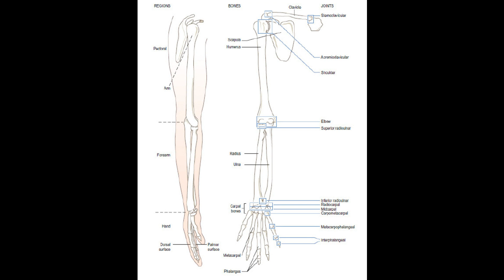147. Топографія верхньої кінцівки - AnatomUa_AUDIO